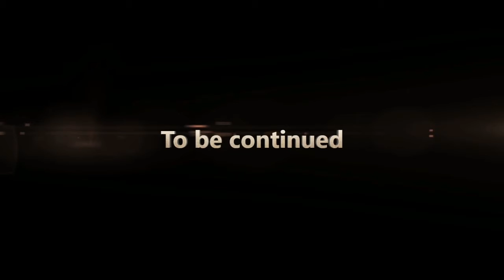Adella in "Mzulft" locating the staff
Adella's Destinies - a Survival Trial in Skyrim